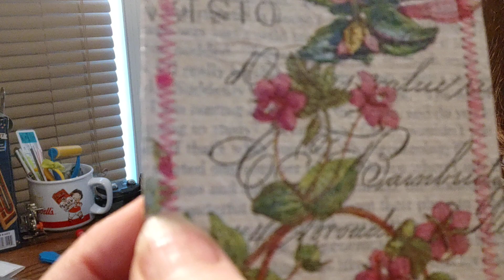Sew With Me; Sewing for Junk Journals, Sewing on Journal Cards, Pink Thread, Book Pages & Napkins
Today I am sewing on Journal Cards with pink thread over book pages and decoupaged napkins.

Link to my eBay shop called Sheree's Shop

Ebay Shop
My jewelry channel - Jewelry Crafts with Sheree:   @jewelrycraftswithsheree6687

SOME OF MY FAVORITE CRAFT SUPPLIES:
HP Sprocket
HP Photo Sheets for Sprocket
Fiskars Papercutter with roller blade
Slot Punch
Sizzix Big Shot
Set of 3 Butterfly paper punches
Bird Ephemera Book
Art Glitter Glue: With tip
Art Glitter Glue: Without tip/refill
Prima Flower Pillar
Stamp Block set
Waxed Thread for book binding
Doll needles for sewing in signatures
Plastic envelopes I use for my die storage
Corner rounder
Quicklets (small eyelets)
Adhesive pockets
12" Guillotine Trimmer

(These funds will be used for craft supplies and making my dreams come true)